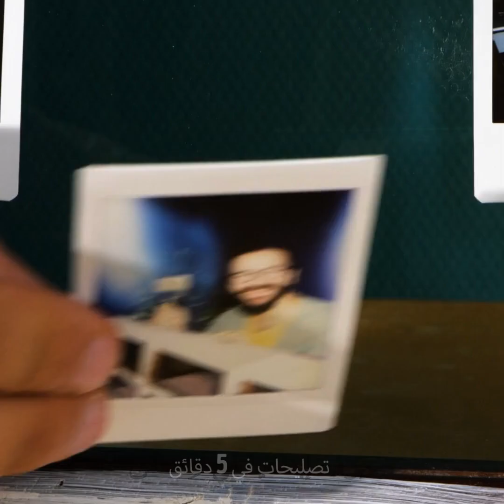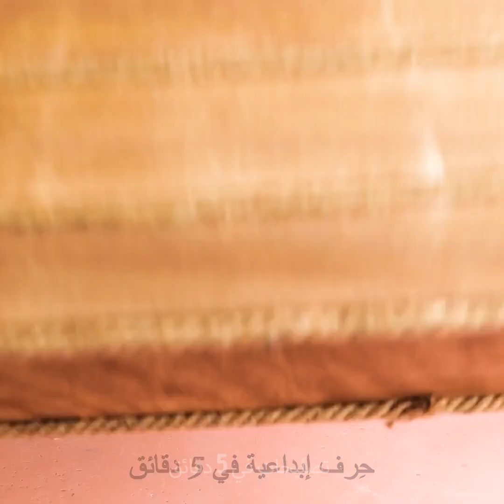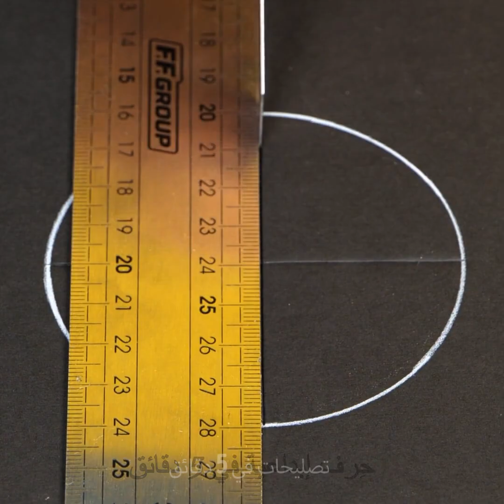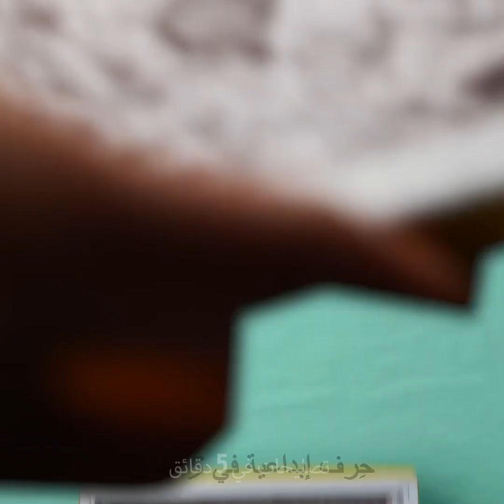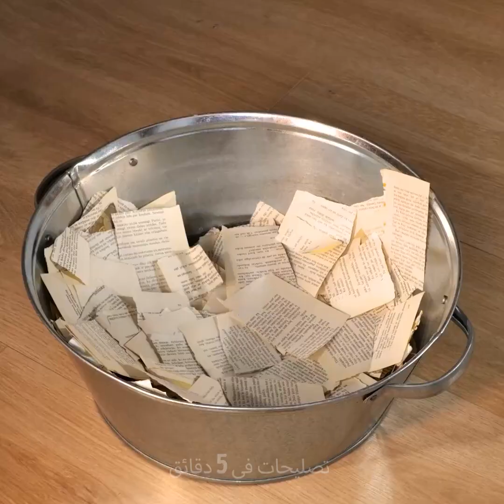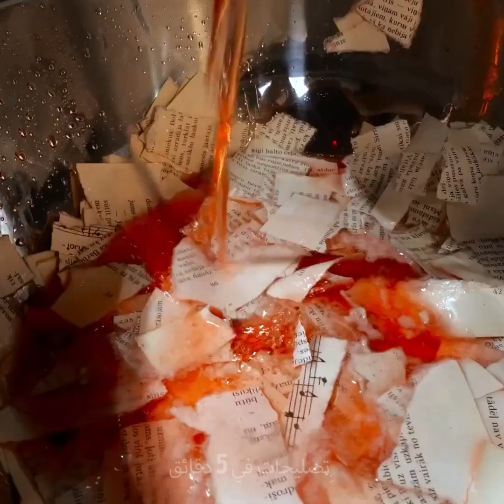أفكار رائعة لتجديد ديكور المنزل بحرف إعادة التدوير